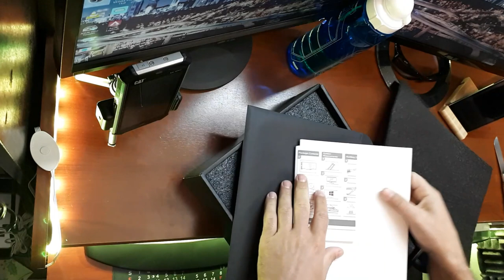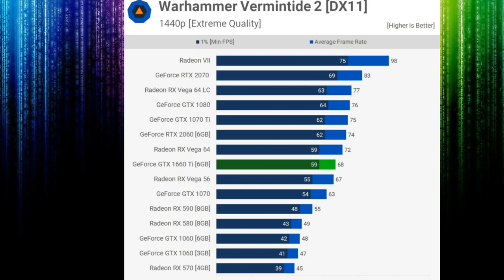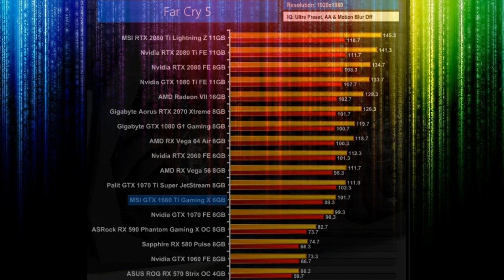UNBOXING Msi 1660TI Gaming X 6GB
▶Sejam todos bem vindos ao Canal da Família Revolta, espero que todos se sintam em casa e vamos todos nos divertir e criar grandes amizades.

                                                      🏆  TORNA-TE MEMBRO DO CANAL   🏆

Nome= Henrique Matado

Nome = Gordon Gekko

Nome= Nuno Serafim

Nome = António de Sousa Tomé

Nome= Sérgio Oliveira

Nome= henriquegameer Hyper

Nome= Rosiane Dias

Nome= Ângela Silva

Nome=  dd gamer 7

 💰 Torne-se Membro do Canal (Patrocinador)para poder jogar comigo a qualquer hora na live e receber outros Beneficios=▶

--🏆Benefícios Para Membros do Canal🏆--

➡ Selo de patrocínio exclusivo no bate-papo ao vivo️
➡ Acesso exclusivo aos emoticons personalizados(vosso emoji) no canal no bate-papo ao vivo
➡ Imunidade ao "Modo de restrição" no bate-papo ao vivo( Mas sem provocações)
➡ Durante o período do Patrocínio será Moderador do canal ( Poderá gerir o Chat ao Vivo /Silenciar/banir) para manter a ordem e educação no Chat ao Vivo.(Com abuso perda de REGALIA)
➡Terás o teu NOME e LINK do teu canal na área dos PATROCINADORES para te ajudar na divulgação.